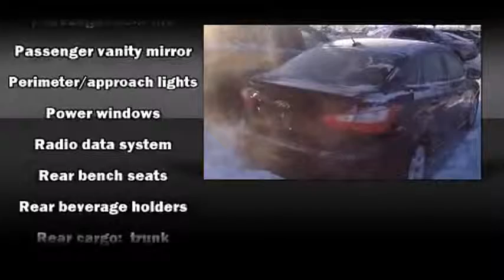2012 Ford Focus - Grande Prairie, AB - Stock# 13SF0336A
This 2012 Ford Focus was used for day to day travels. Well maintained with regular service appointments. Great car for small family looking for dependability, great fuel economy, ride and much more.